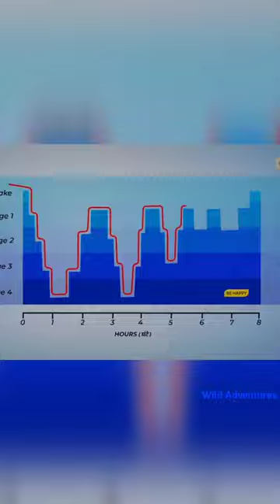Dogs नींद में क्यों भागते हैं? By Wild Adventures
1.This video is not impact on the original (it would positive for all them)
2.This video is all for teaching purpose
3.It is not transformation of nature